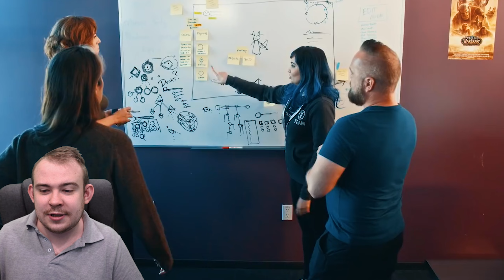ОБЗОР WOW DRAGONFLIGHT BLIZZARD ПАТЧ 9.2.5 WOW МИФИК + НОВОСТИ ВОВ ШАДОУЛЕНДС IVELKNOW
ПОЛЕЗНЫЕ ССЫЛКИ
АЛЬТЕРНАТИВНЫЙ САЙТ ДЛЯ ПРОСМОТРА СТРИМОВ

ТАЙМОВИЧКИ
00:00 - ТАЙМОВИЧКИ
00:39 - ВОВ БК ЭПОХИ НЕ БУДЕТ
03:06 - В ВОВ ЛК НЕ БУДЕТ ЛФР
05:25 - АНОНС ВОВ ДРАГОНФЛАЙ ЛОКАЦИИ И ЧЕ ЭТО?
07:59 - КЛЫКАРЫ КЕНТАВРЫ ГНОЛЫ И ВЫДРА
10:22 - ПОЛЕТЫ НА ДРАКОНАХ НОВАЯ МЕХАНИКА
13:24 - ДРАКТИР ПРОБУДИТЕЛЬ НОВЫЙ КЛАСС
17:37 - НОВЫЙ ИНТЕРФЕЙС И ФУНКЦИИ
19:10 - ИЗМЕНЕНИЯ В ПРОФЕССИЯХ
25:52 - НОВАЯ СИСТЕМА ТАЛАНТОВ
29:58 - НОВЫЕ КЛЮЧИ + СТАРЫЕ + СЕТЫ БРОНИ НОВАЯ СИСТЕМА
34:37 - ПОДЫТОЖИМ ЧТО В ИТОГЕ?

СМОТРИТЕ СТРИМЫ КАЖДЫЙ ДЕНЬ C 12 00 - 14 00; 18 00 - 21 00 И 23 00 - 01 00 ПО МСК

новости shadowlands, wow shadowlands,
wow, shadowlands wow, world of warcraft shadowlands,
вов, вов шадоулендс,вов шл,wow sl,
shadowlands,патч 9.2,
Ивелноу,
ивелноу стрим,
Ivelknow,ivelknow стрим,
стрим вов, баланс, баланс классов,
стрим wow, новинки, патч 9.2, новинки патч 9.2,